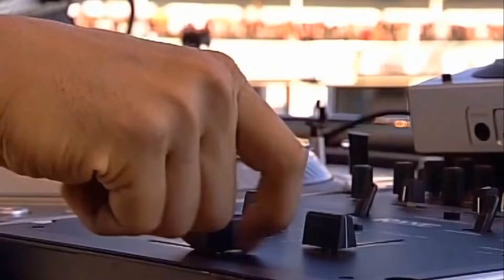Linkin Park - With You (Rock am Ring 2004)¹⁰⁸⁰ᵖ ᴴᴰ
Adenau, Rheinland-Pfalz
Nürburgring
Rock am Ring Festival
Eurasian Tour

Setlist:
01. Don't Stay
02. Lying From You
03. Papercut
04. Points Of Authority
05. With You
06. Runaway
07. Hip-Hop Medley
08. Somewhere I Belong
09. From The Inside
10. Breaking The Habit
11. Numb
12. Faint
13. In The End
14. A Place For My Head
15. Crawling
16. Wish (Nine Inch Nails cover)
17. One Step Closer